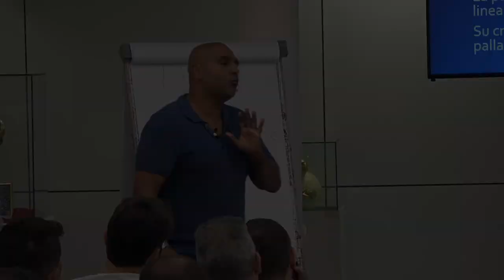Vuoi vedere quello che è successo al Master Prime Squadre?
Master di Prime Squadre 2018: relatori e interventi, in aula e sul campo. Ecco una breve anticipazione!

➤ Se non hai potuto partecipare ai nostri Master e vuoi vedere quello che è successo, clicca sul banner in home page del nostro sito e guarda tutte le relazioni in aula e in campo dei nostri prestigiosi relatori. Oltre 14 ore di registrazione!